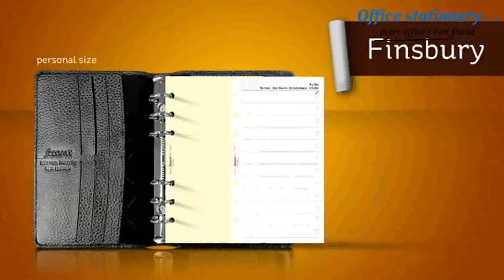Filofax Finsbury Organiser A5 Black 025368 Now Available at OfficeStationery.co.uk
This Filofax Finsbury Organiser is made from soft feel, traditional grained leather for an executive look. The organiser features a zipped internal pocket, 6 credit card pockets and a pen loop. The organiser can be refilled each year with the corresponding refill (available separately). This pack contains 1 A5 Organiser in Black.For Prices & More Info our